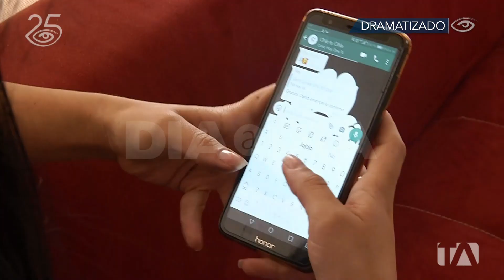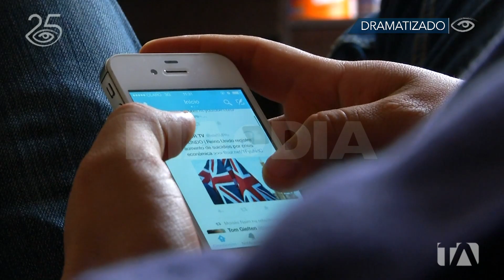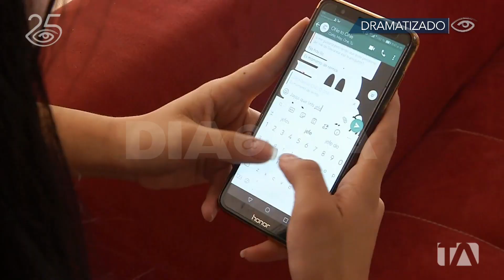Enfermedades tecnológicas - 2da Parte - Día a Día - Teleamazonas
Estar frente al computador largas horas, con el celular en la mano por periodos prolongados, invertir demasiado tiempo en videojuegos puede tener consecuencias muy negativas en el cuerpo, especialmente en nuestros músculos y articulaciones. En el siguiente reportaje les damos algunas pautas para reconocer y mejorar las molestias provocadas por las enfermedades tecnológicas.